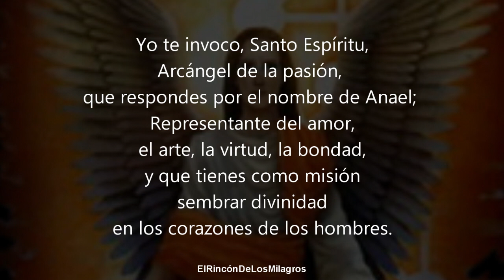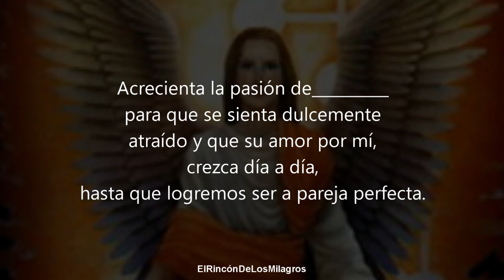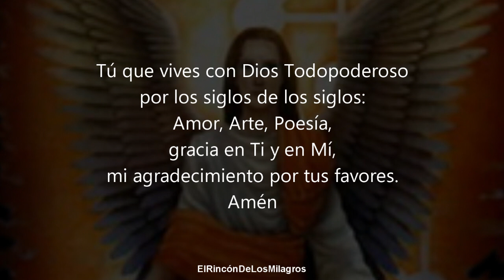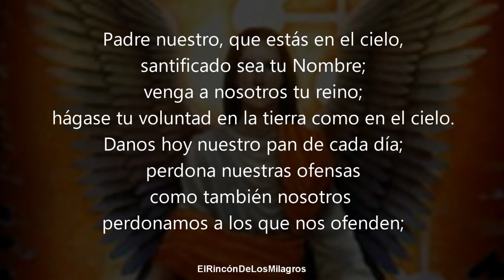ORACION PODEROSA PARA HACER QUE TU SER AMADO TE DESEE CON TODA SU ALMA | AMARRE DE DESEO PASIONAL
Oración poderosa para hacer que tu ser amado arda de deseo pasional solo por ti.